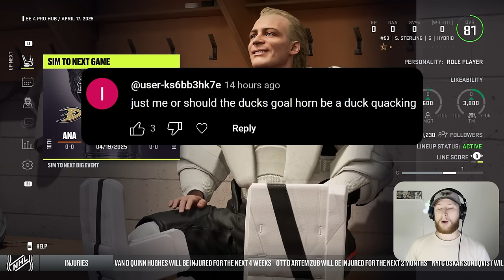NHL 24: Goalie Be a Pro #13 - "First playoff start!"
We are in the playoffs, and it's time to show why we were named the starter. Go Ducks! 👍